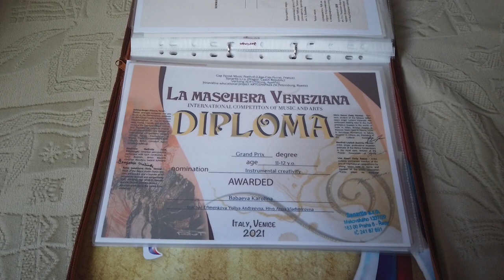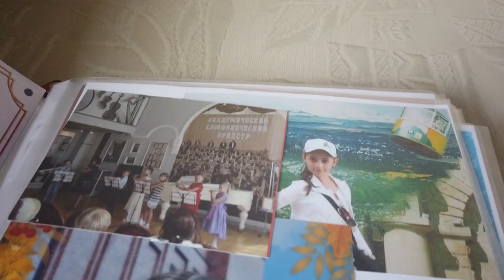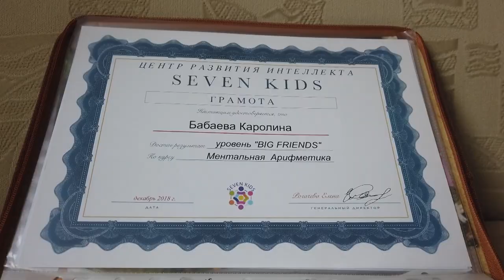Лауреат международных конкурсов Каролина Бабаева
Каролина Бабаева обучается игре на флейте в щелковской детской музыкальной школе. Девочка является лауреатом различных всероссийских и международных конкурсов.